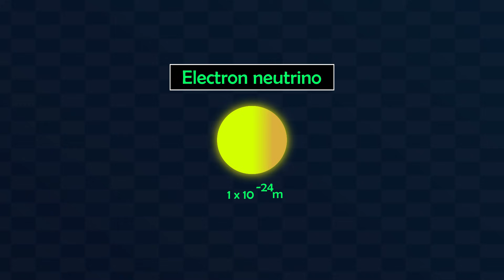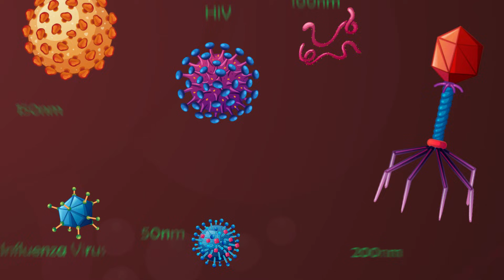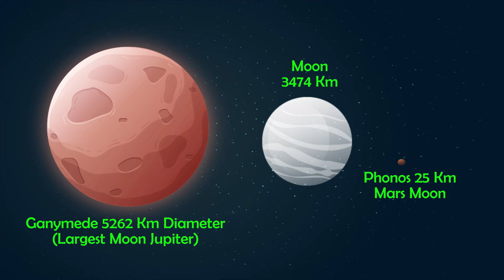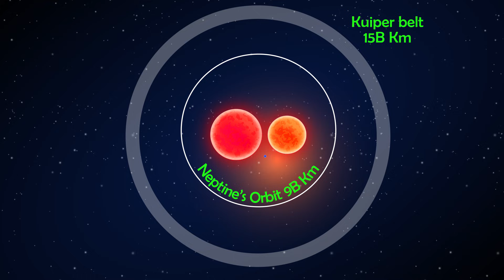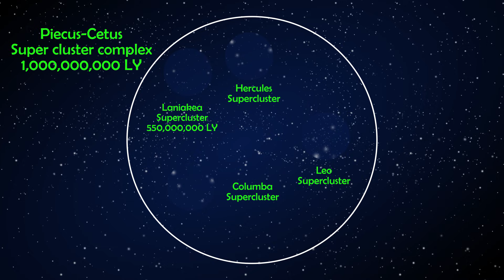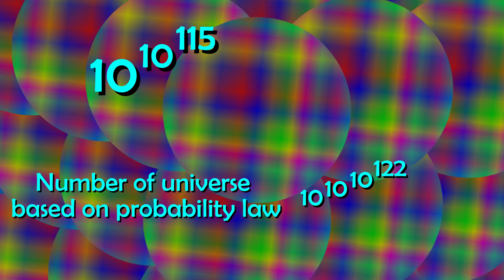Size of the universe | Smallest to the Largest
A short video on the scale of the universe.

From the Planck scale to the cosmic scale, the size comparison of the universe will show you just how large our universe is
From cells to stars  in this video we explore the size of the universe  from right down at the subatomic level to the intergalactic scale. The universe is big, its vast and complicated, and ridiculous.

The sheer scale of the cosmos is hard to imagine. Watch this video to be a part of the journey from smallest to the biggest in the universe, right from space-time fabric to multiverse!

Astronomy and space-time question this video answers:
How large is the universe?
What is the smallest thing in the universe?
Zoom out from smallest to the biggest.
How big is the galaxy?
How big is the Milky way?

Universe size - universe size comparison - 2020.
Universe Size Comparison 3D Planets in our Universe can get extremely large, but stars get even bigger
How the Universe is Way Bigger Than You Think.
Universe size comparison Zoom out.
Universe Size Comparison Zoom Out & zoom In on YouTube